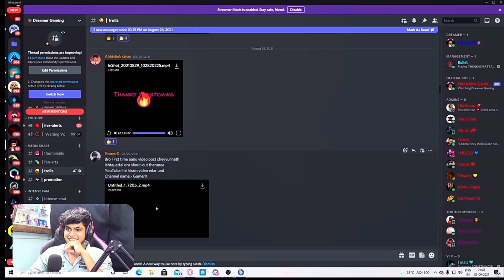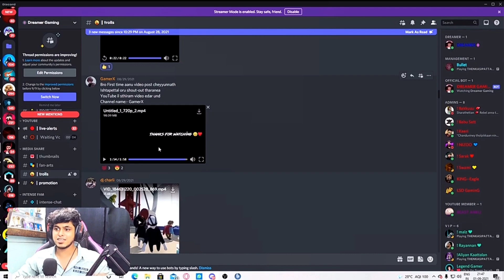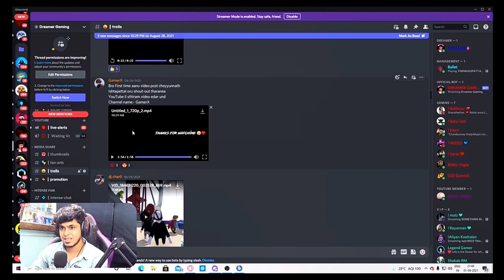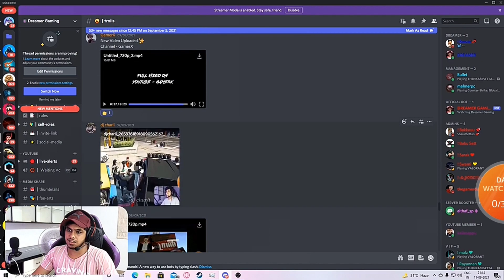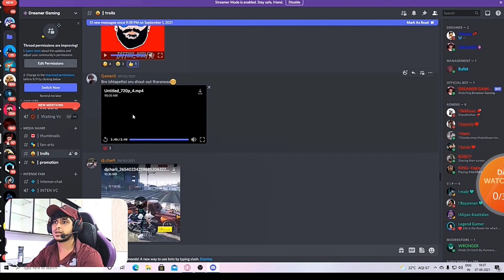Dreamer Reacted to My Videos 😱 | @DREAMERofficial | GamerX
Dreamer Reacted to My Videos 🥺❤  | @DREAMERofficial | GamerX | OnePlus,9R,9,8T,7T,,7,6T,N105G,N100,Nord,5T,NeverSettle

𝙿𝚕𝚊𝚢𝚒𝚗𝚐 𝙵𝚘𝚛 𝚂𝚔𝚒𝚕𝚕𝚜 𝙸𝚖𝚙𝚛𝚘𝚟𝚎𝚖𝚎𝚗𝚝 ❤️

oneplus nord Pubg test Oneplus Nord 56, price, launch date in india | OnePlus Nord 5G: Snapdragon 765G 5G, 2020 oneplus Nord, oneplus 5g, oneplus Nord unboxing,
oneplus z price, oneplus z price in india, oneplus z launch date, oneplus z, oneplus z specs
Rn8pro Pubg Gameplay Video
PUBG MONTAGE
k20 pro Pubg, gaming,
Pubg gyroscope,
Jonathan,
solo v squad,
high kills,
Pubg fastest player,
Chinese pros,
players,
k20 Pro gameplay,
t1 scrims,
Note 8 Pro Pubg Redmi note 8 pro,